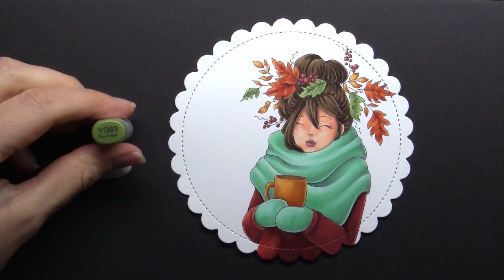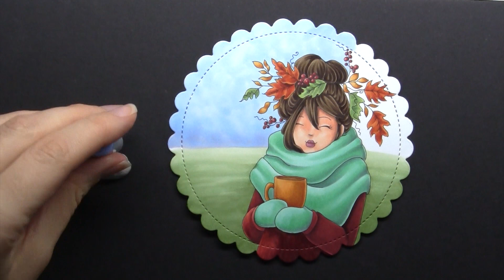Copic Marker Colouring Mochi Fall Girl - Stamping Bella autumn Rubber Stamp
Stamps Used: Mochi Fall Girl rubber stamp set - available as of 1st October 2020